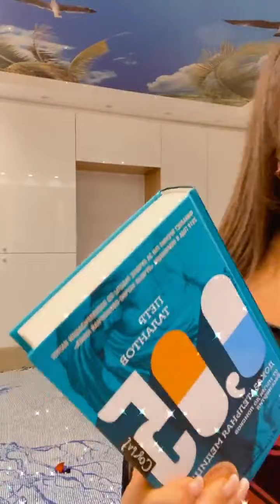Яна Кузнецова Смитт Yana Smith Kuznetsova (@ yana smith kuznetsova~1612022881~17919686152530087~1